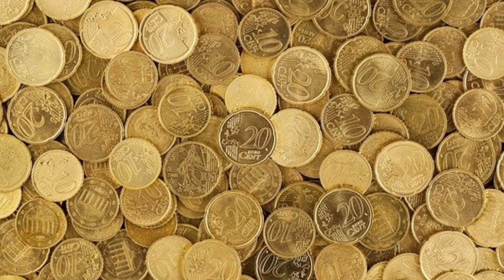Dies sind die 25 reichsten Deutschen 2022! Du kennst höchstens 10 davon! Oder?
In diesem Video zeige ich Dir die 25 reichsten Deutschen und ihre Familien. Ich denke, Du kennst den Großteil dieser Menschen nicht. Laß Dich überraschen, wer die reichsten Menschen 2022 in Deutschland sind!